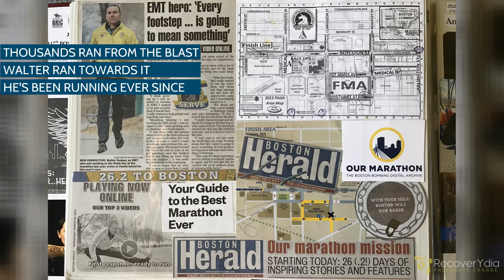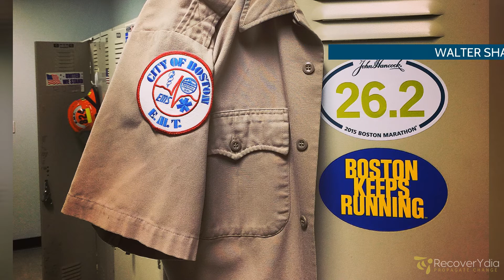He Ran Towards the Blast While Others Ran Away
Walter Dunbar is a Boston EMS first responder who was on scene for the Boston Marathon terrorist attack.  He found running as a way to channel the pain and trauma of this experience into hope and inspiration, and he shares this with fellow first responders and the world.

We welcome your feedback, please post a comment and tell us what you think.

We invite you to join our website for further thoughts, ideas, and resources @